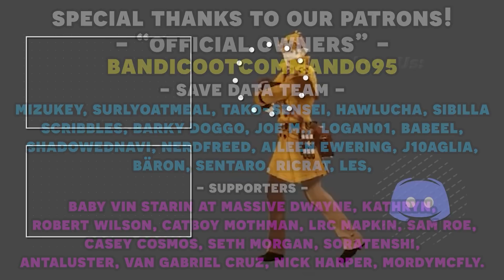The Great Ace Attorney Chronicles with an Actual Lawyer! Part 11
Here's the 11th episode in our Great Ace Attorney Chronicles with an Actual Lawyer let's play series! We have our real lawyer to playthrough the Ace Attorney franchise and show us just how realistic is the court system depicted in Great Ace Attorney Chronicles let's play as well as our professional voice actor voice all the roles! In this episode, we meet fan favorite "snakehead guy" and learn what happened the night before.

Timestamps:
00:00 - Intro
2:17 - Gameplay Start
44:18 - Sholme's Logic and Reasoning Spectacular